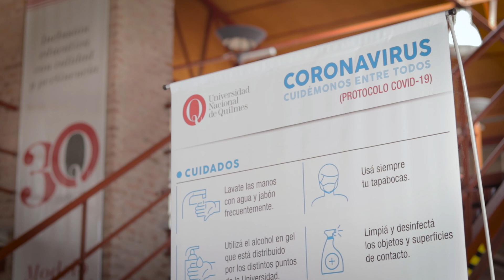Por un regreso cuidado: retorno a las actividades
Por un regreso cuidado. El regreso a las actividades presenciales está cada vez más cerca.

En la Universidad estamos trabajando y preparando
el retorno a la presencialidad, cuidada,
respetando los protocolos aprobados, no solo para cuidarnos a nosotros sino también para cuidar a nuestros seres queridos y a toda la comunidad de la UNQ ❤️

Estamos muy cerca de volver 📖💉↗️

🎥 Miralo❗